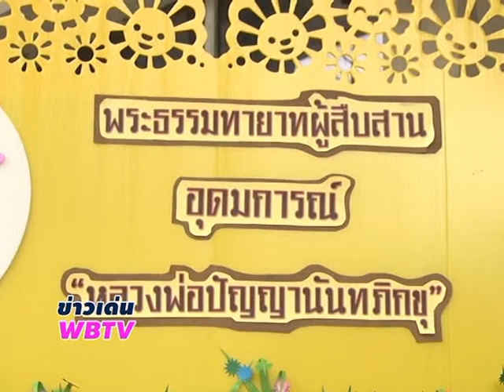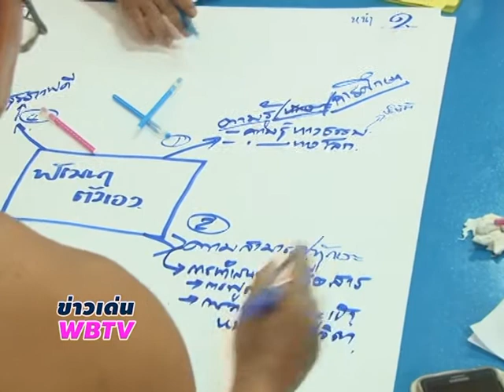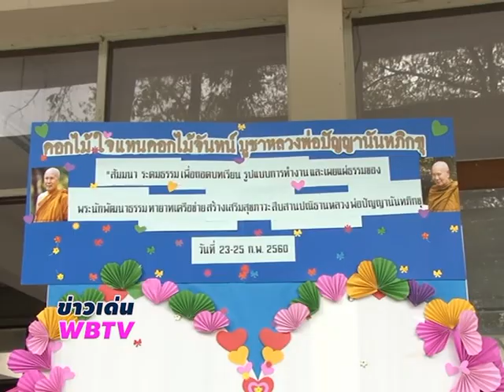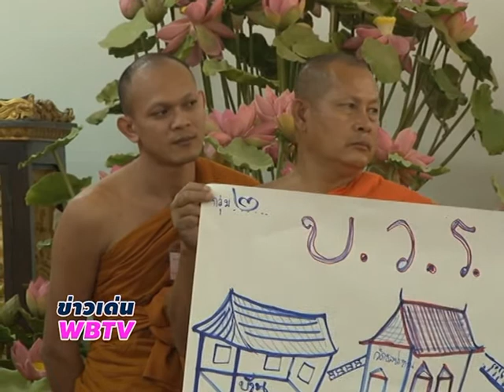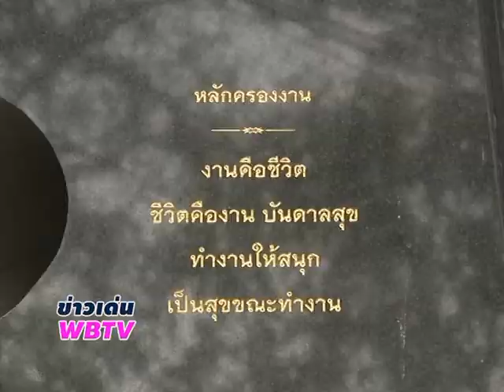ข่าวเด่นWBTV พระธรรมทายาท อาจาริยบูชา ปัญญานันทภิกขุ